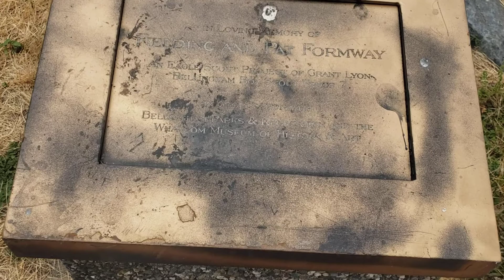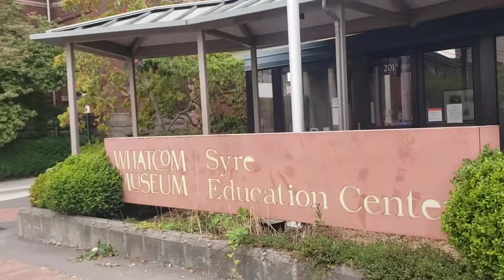Whatcom Museum Bellingham washington 🇺🇸/LynShaw